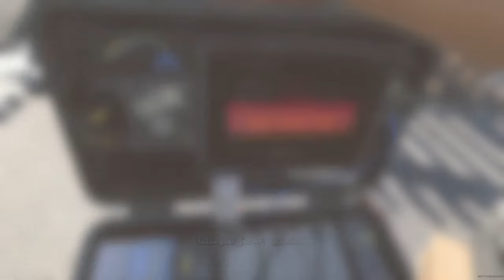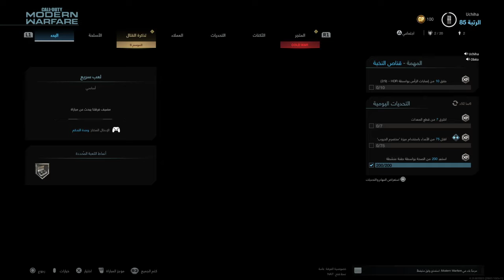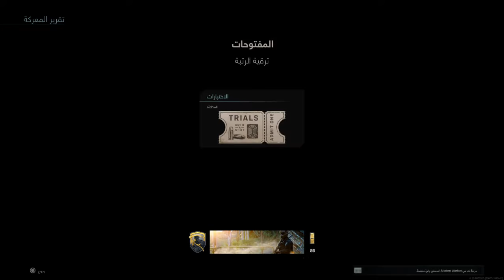Call of Duty®: Modern Warfare®_20201008042614